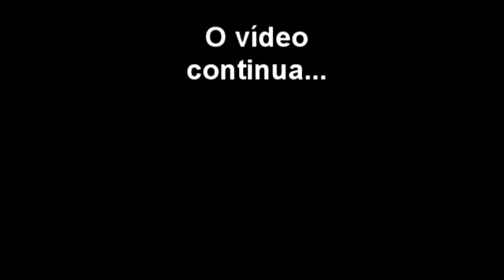Patosonline.com - Delegado George Wellington - Morte de jovem em Patos